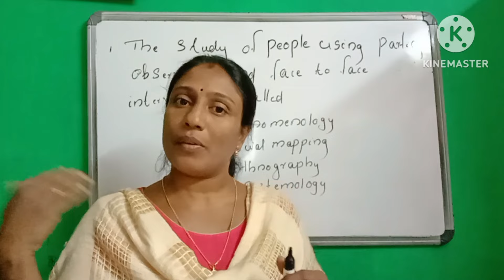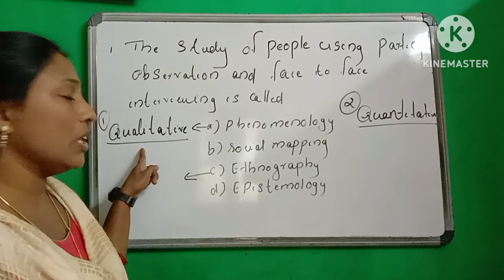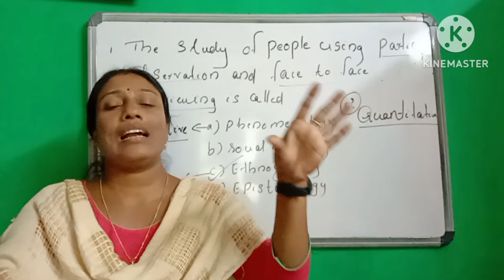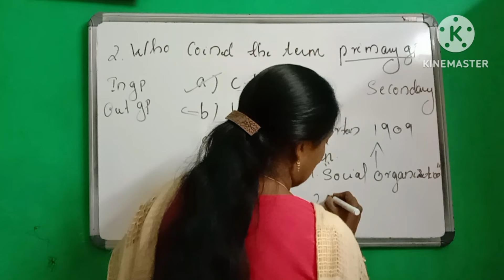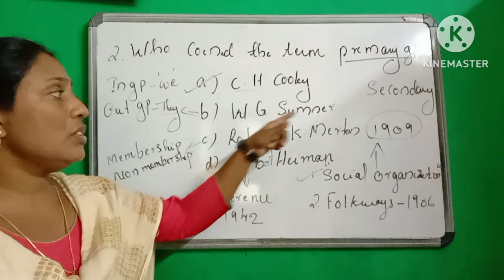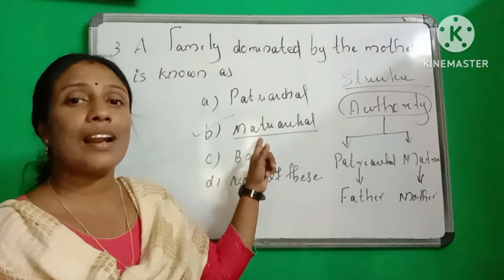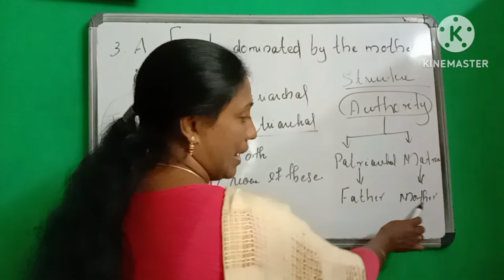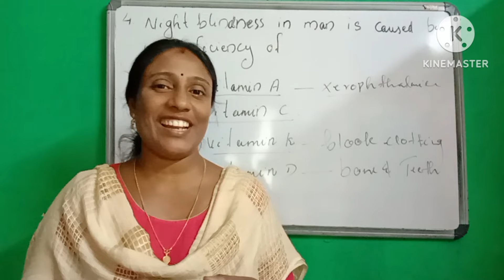🔥 ICDS SUPERVISOR/ Model Questions and related facts. ഇതിൽ നിന്നും ചോദ്യങ്ങൾ ഉറപ്പ് 👍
💥 LP , UP CLASSES
💥ICDS SUPERVISOR

💥 confusing facts